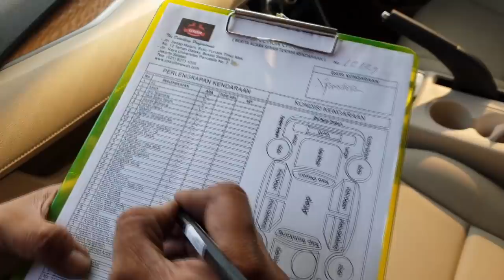5 TIPS MEMILIH BENGKEL JOK KULIT INTERIOR MOBIL ANDA INI YANG HARUS DI PERHATIKAN!!!